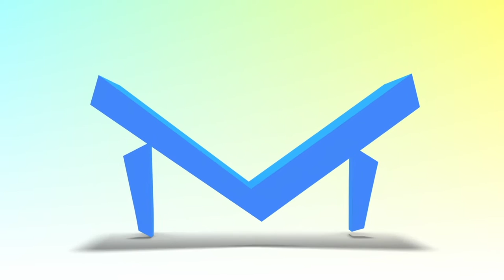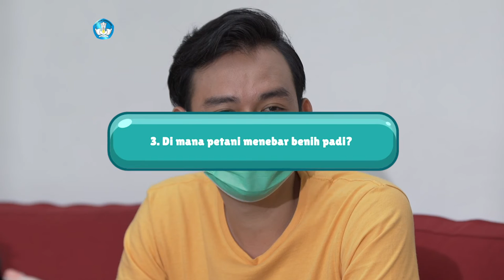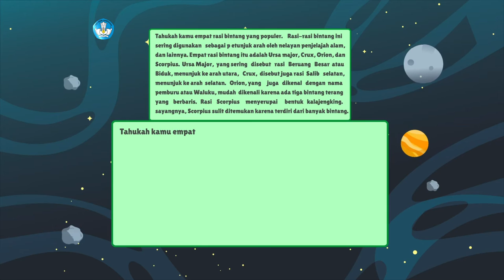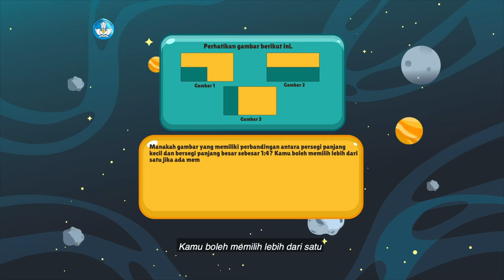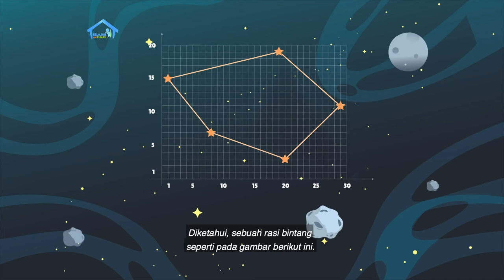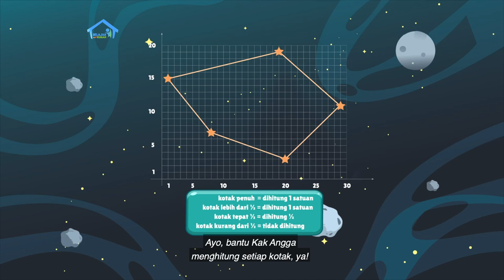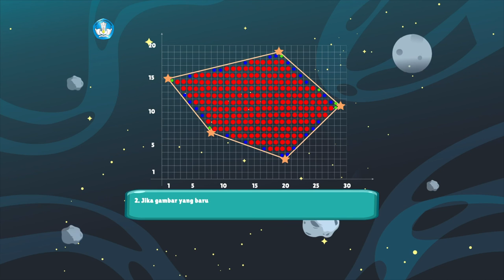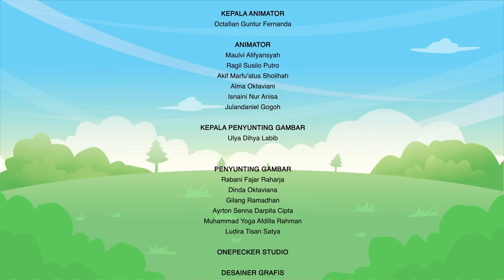BDR | SD Kelas V | Episode 94 - Petunjuk dari Langit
Kak Angga membaca bacaan “Petunjuk dari Langit”, tentang rasi bintang Orion yang menjadi tanda datangnya musim hujan dan dimulainya masa bercocok tanam. Dulu, petani harus memperhatikan tanda-tanda alam supaya panennya berhasil. Kemudian, Fani belajar menulis paragraf tentang nama rasi bintang dan bentuknya. Setelah itu, Fani berlatih menentukan gambar yang memiliki perbandingan antara persegi panjang  kecil dan persegi panjang besar sebesar 1 banding 4.  Fani juga belajar tentang konsep skala untuk menaksir luas dari suatu rasi bintang.

Kunjungi portal Rumah Belajar di
Web: belajar.kemdikbud.go.id